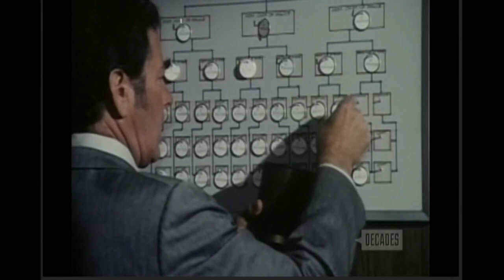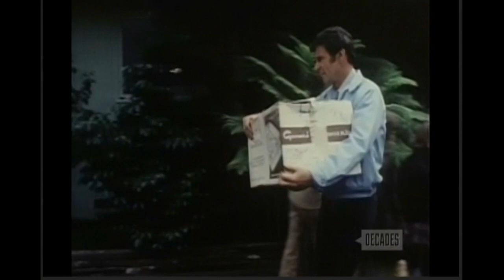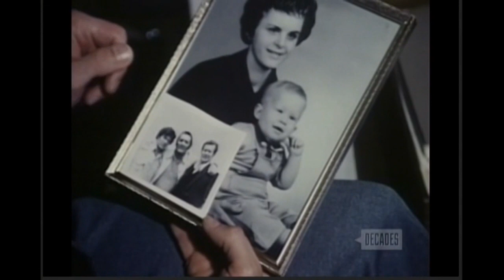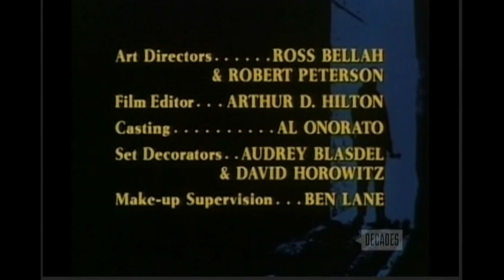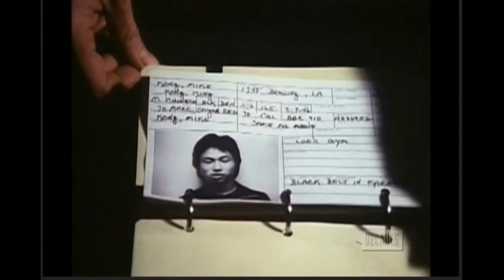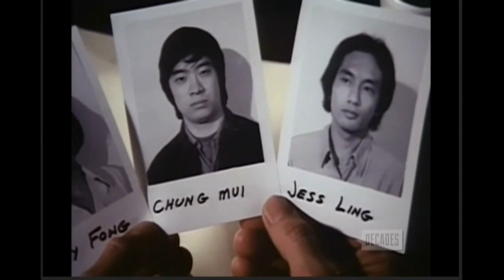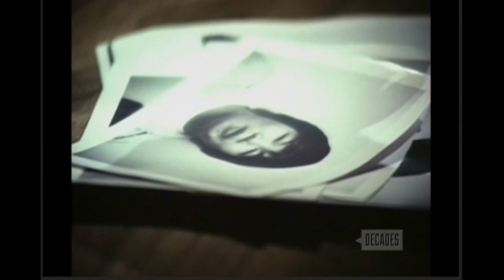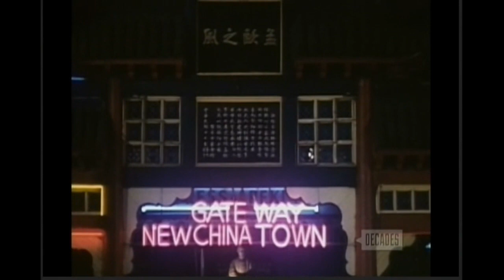Good Cop Stories in Cleveland Ohio - Rick Gilmour Show WTAM 8/8/99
The August 8th 1999 broadcast of the RICK GILMOUR SHOW on WTAM-AM 1100 in Cleveland Ohio focused upon "Good Cop Stories". Gilly would be amazed at the attacks upon our law enforcement community in the 24 years since this was aired.